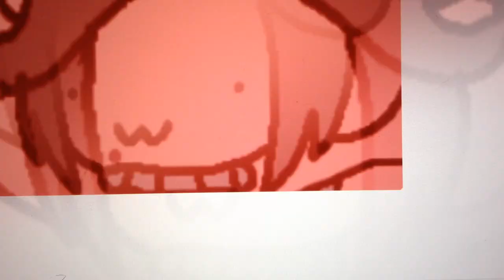hOI iM teMIE (VOLUME WARNING)